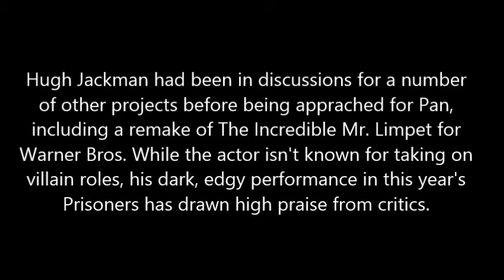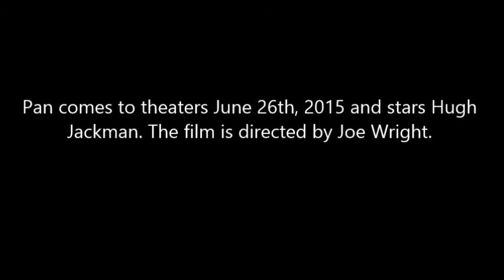Hugh Jackman in Talks to Play Blackbeard in Pan